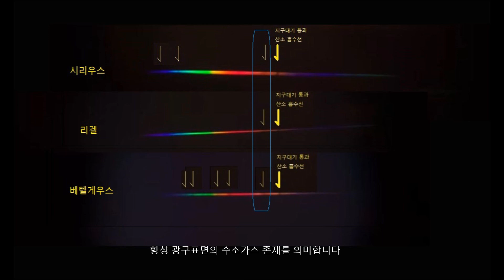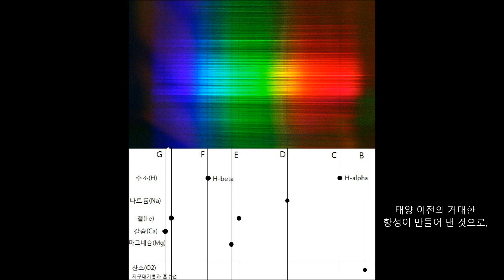별의 DNA - 항성 스펙트럼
*내용에 오류가 있어서 일부 수정하였습니다
감사합니다